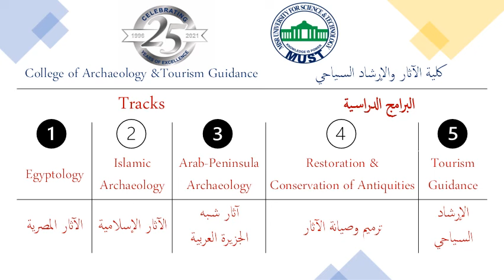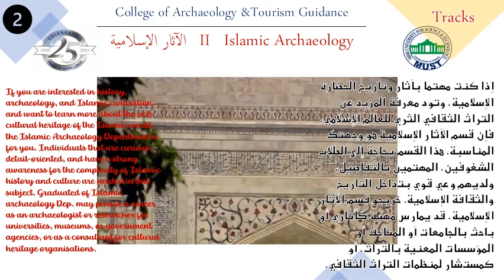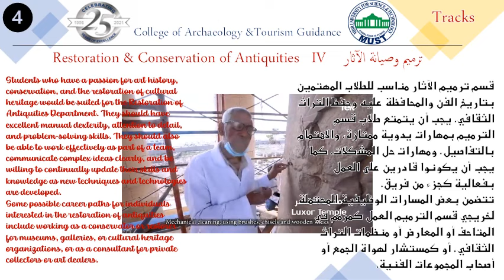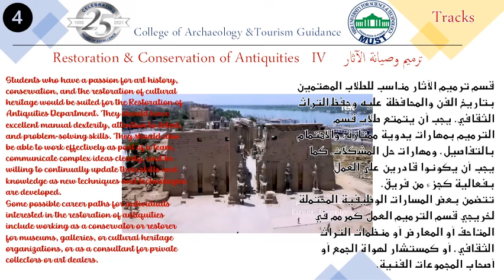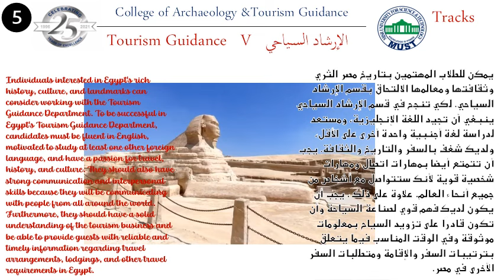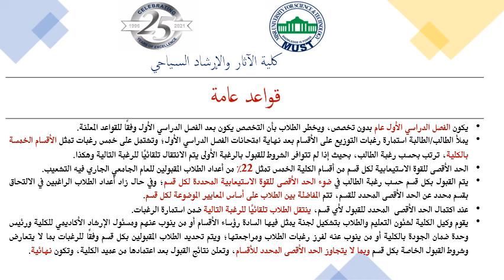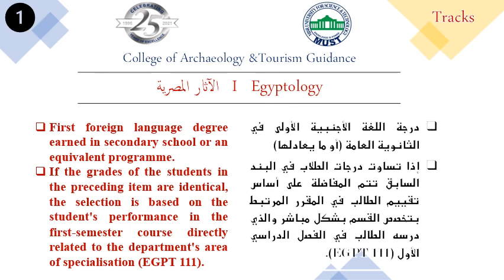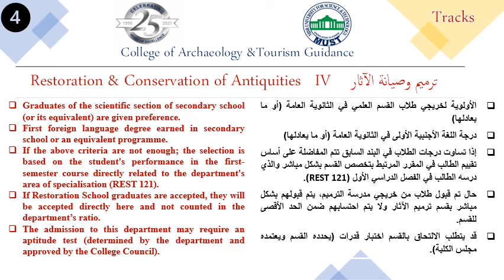MUST Archaeology&Tourism Tracks كلية الآثار والإرشاد السياحي جامعة مصر للعلوم والتكنولوجيا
MUST Archaeology&Tourism Tracks
College of Archaeology &Tourism Guidance
Tracks
Criteria for Admission to Tracks
The regulations governing transfer between departments
 كلية الآثار والإرشاد السياحي جامعة مصر للعلوم والتكنولوجيا
أقسام الكلية، البرامج الدراسية، آلية وقواعد القبول ببرامج الكلية الدراسية الخمسة 2023
آلية وضوابط التحويل بين أقسام الكلية المختلفة
قسم الآثار المصرية
قسم الآثار الإسلامية
قسم آثار شبه الجزيرة العربية
قسم ترميم وصيانة الآثار
قسم الإرشاد السياحي